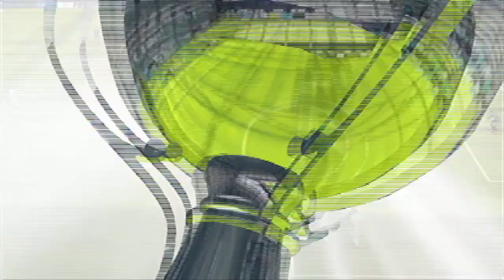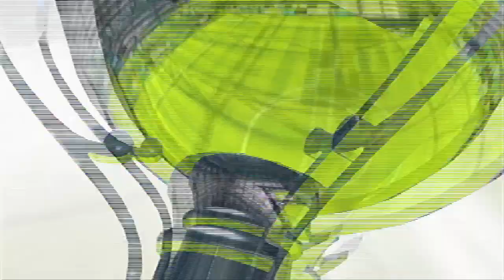O COMEÇO DA JORNADA !!! - FIFA 17 Elba's The Journey #01 [XBOX 360]